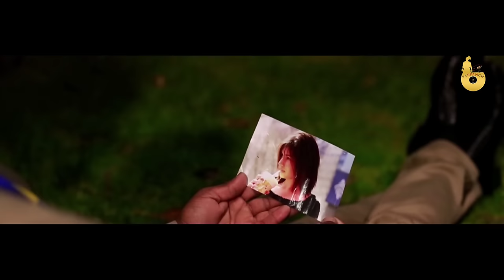Kachehri | Sandeep Sahotaj | Music Roasterz | Full-on music records 2018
Kachehri | Sandeep Sahotaj | Music Roasterz | Latest punjabi song | Full-on music records 2018

Singer - Sandeep Sahotaj

Lyrics - Ghagar Sarayian

Compose by Pavvy Dhanjal

video - Kuran Dhillon

Producer - Neki Sarpanch

Special thanx - Jasvir bhullar (Australia)